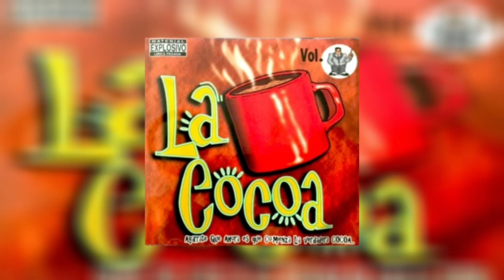El Maleante - Los Veteranos (La Cocoa el Cd) (Reggae Panamá)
01 - El Maleante - Los Veteranos

Artista: El Maleante
Titulo: Los Veteranos
Album: La Cocoa (1997)
Playground Riddim

La Cocoa (1997)

Reggae Musica Panama